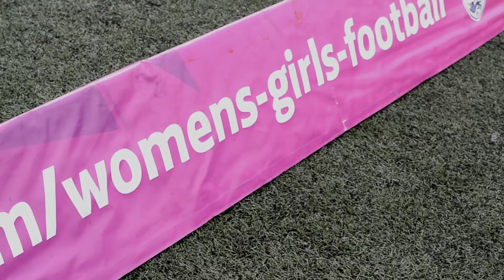Girls Football Festival - Lincolnshire FA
In this latest video with the Lincolnshire FA, we look at a special football event put on for Under 12 girls. The goal of this event was to help them get more involved with the male dominated sport. As usual, I hope you all enjoy.